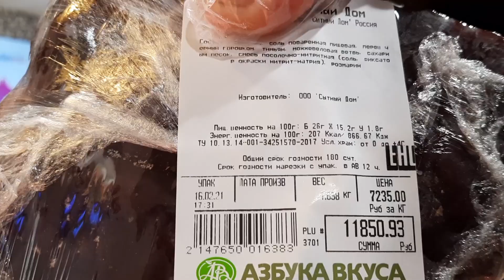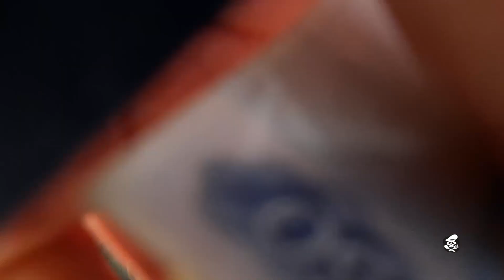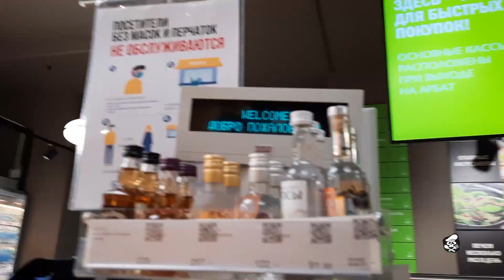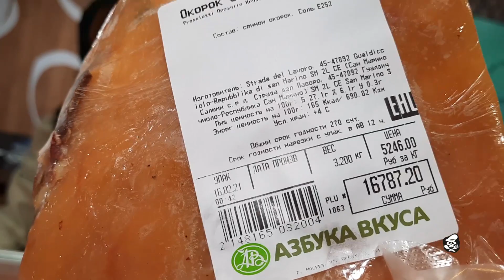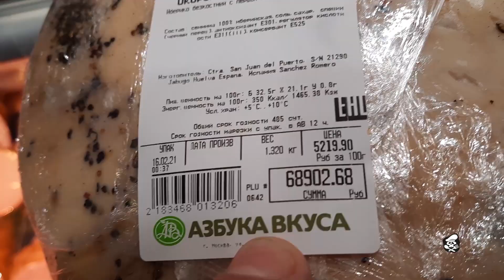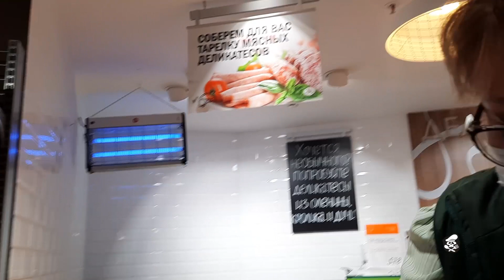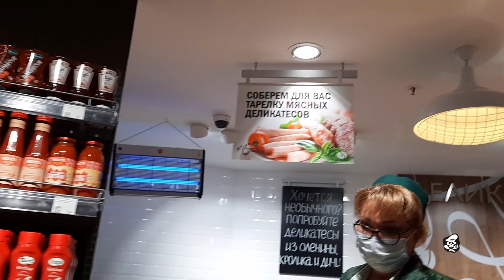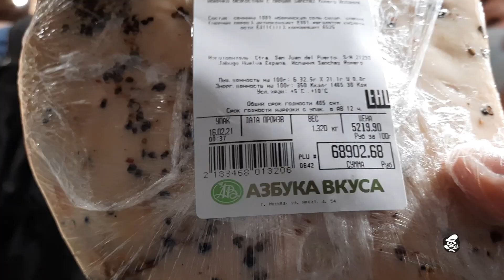ОТВЕТКА АЗБУКЕ ВКУСА, НЕАДЕКВАТАМ И НАГЛЫМ ВРУНАМ!!!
Свою благодарность Вы можете выразить подпиской на канал, комментариями, лайками, распространением видео в социальных сетях, а также в материальном виде, но строго при наличии желания и возможности: 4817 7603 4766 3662 - СБЕРБАНК.

ДАННЫЕ СОБЫТИЯ ПРОИСХОДИЛИ В 20 ФЕВРАЛЯ 2021 ГОДА... ГОРОД-ГЕРОЙ МОСКВА, СМОЛЕНСКАЯ ПЛОЩАДЬ, АРБАТ 54/2С1